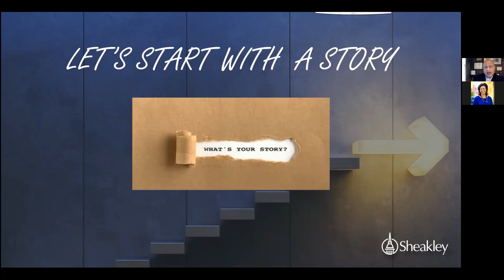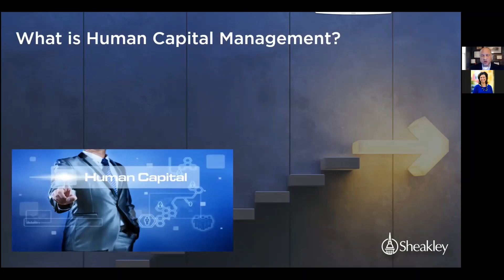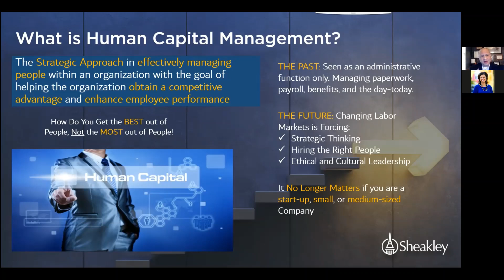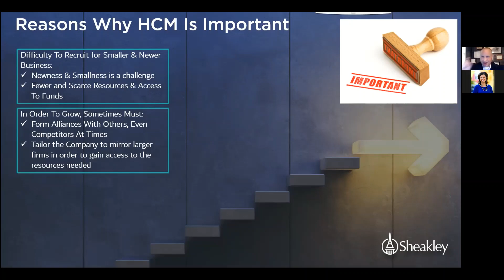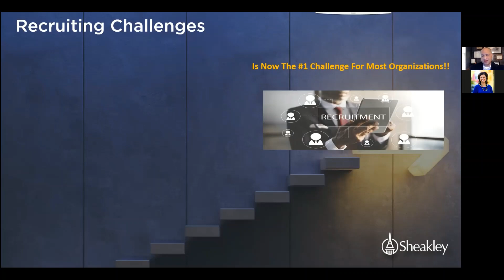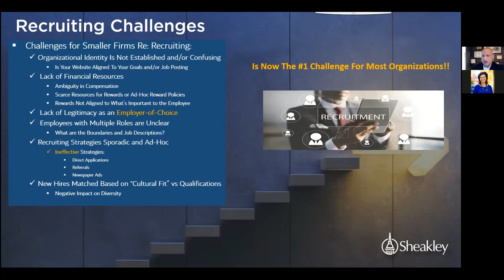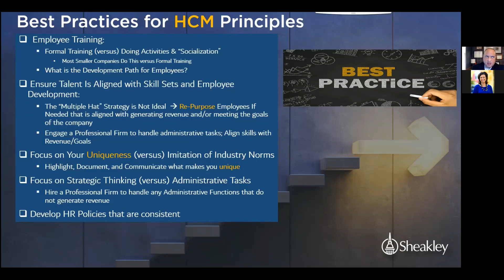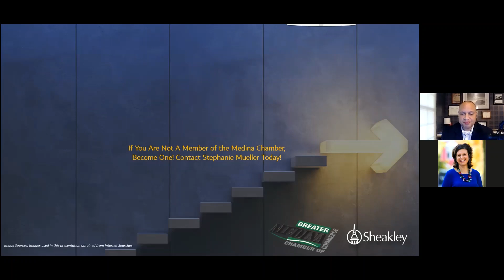Medina Chamber presents Raising the Bar with Don Hicks from Sheakley (Human Capital Management)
The Chamber is excited to partner with Don Hicks, HR & Risk Management Consultant from Sheakley for this year-long Raising the Bar, business series. Each month, Don will focus on the most relative and important topics facing businesses today!

Human Capital Management (HCM) is a struggle in dealing with managing all of the complexities of having employees. Particularly, small-to-medium size businesses struggle with deciding how they should hire, manage, and mitigate their risk associated with these challenges.   Don will explore and discuss some of the best practices associated with recruiting/retention, how to manage the complexities around HR, share some insights into what he has seen in the business community related to these issues, and share a few stories in how other businesses have navigated these issues.